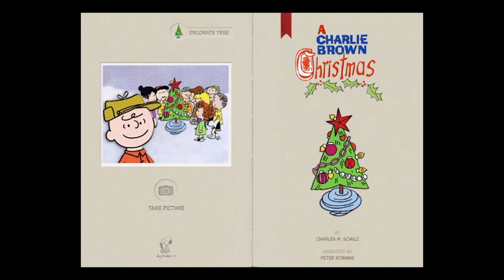Jonesboro Sanford N C Rotary Club Meeting Dec 14, 2017